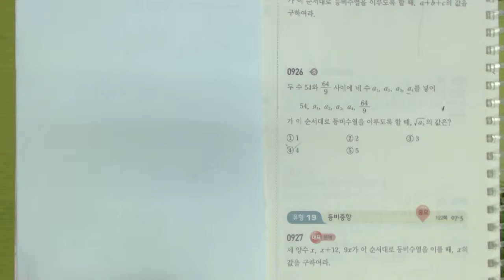고1 쎈수학 수학2 926